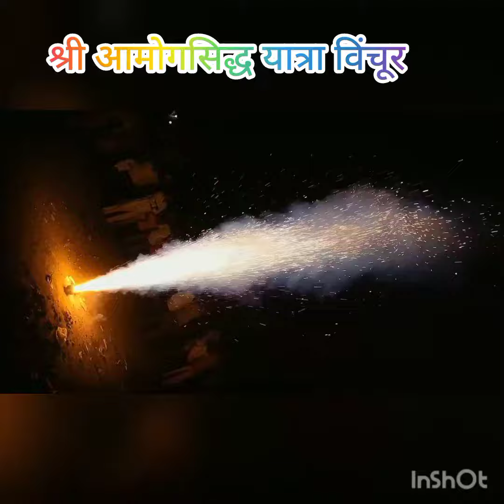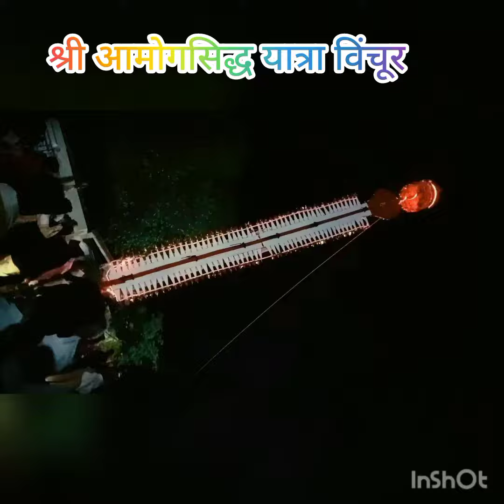श्री आमोगसिद्ध यात्रा विंचूर shri amoghshidh Yatra Vinchur मध